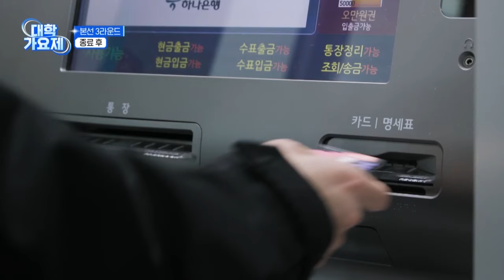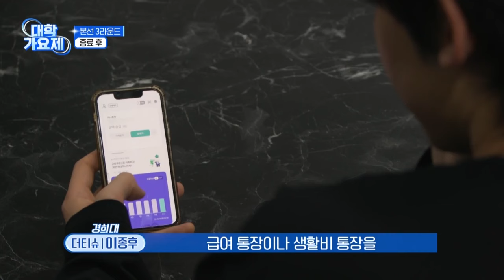상현X더티슈의 달달한 만남 (Feat. 재테크 꿀팁) | 유료광고 | TVCHOSUN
준결승전 진출에 성공한 경희대 상현X더티슈 !
음악에 대한 열정만큼
재테크에도 열정적인 두 밴드의 달달한 노하우까지 !